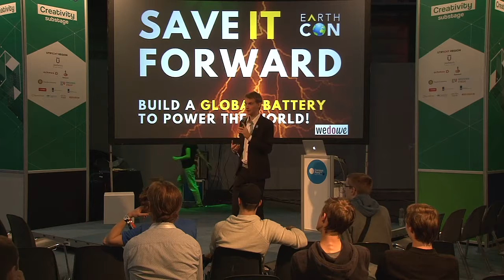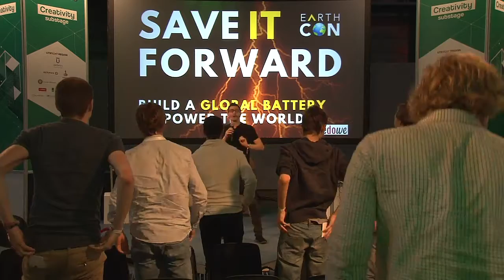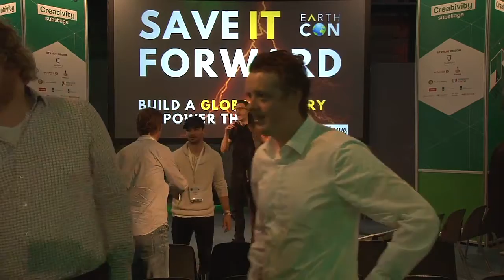CPEU4 - Creativity - Earthcon